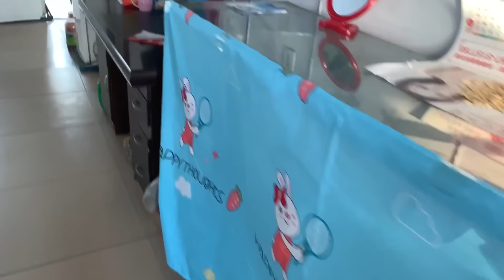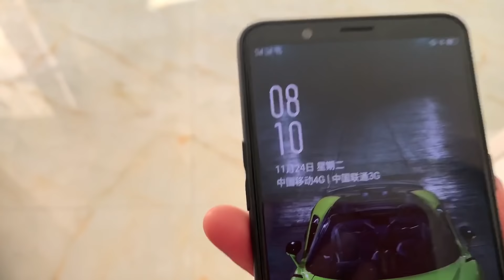东北大雪封村，南方一片绿，真的是两个世界！南北差异太大了